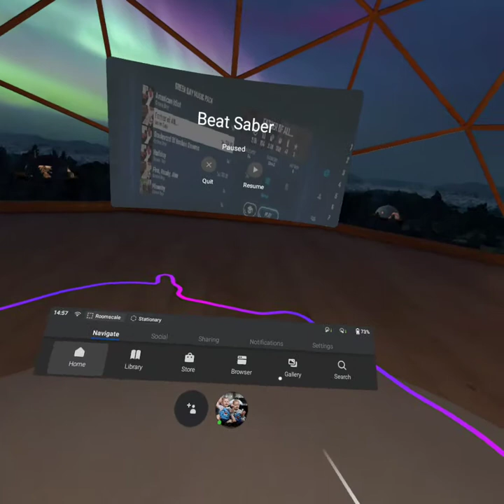Beat Saber 360 on the Oculus Quest!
First time i have even done the songs on 360 mode on the Oculus Quest! ( Sorry the music is outta sync because it doesn't record very well on the Quest recording software. )

Song 1 - Green Day - Holiday
Song 2 - Panic at the Disco - High Hopes
Song 3 - Green Day - Father of All..